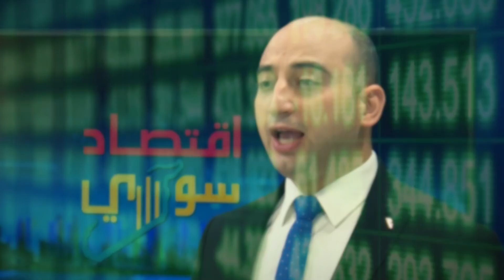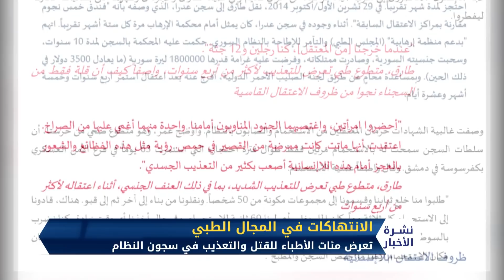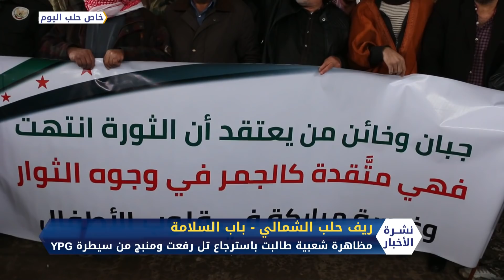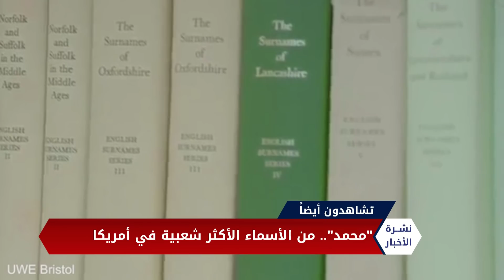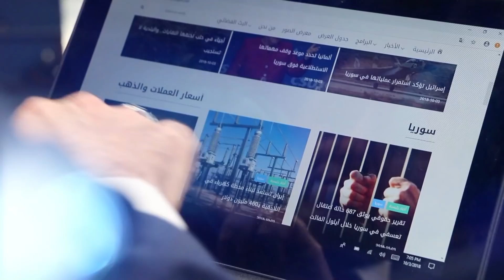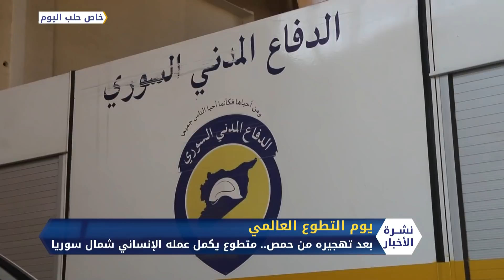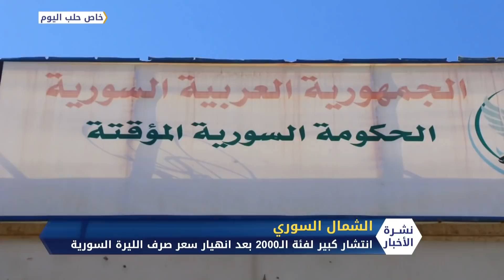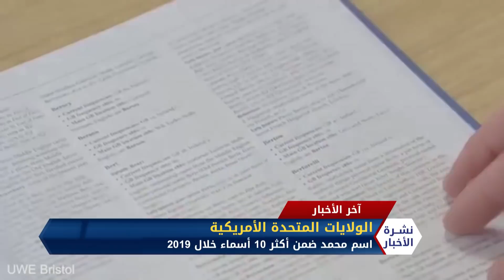نشرة المساء 6 12 2019 Evening Newscast